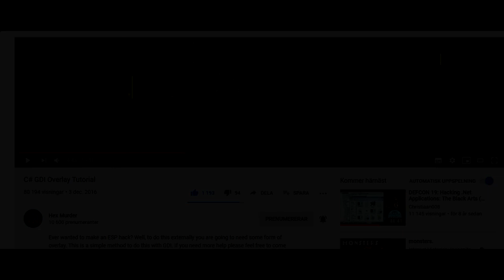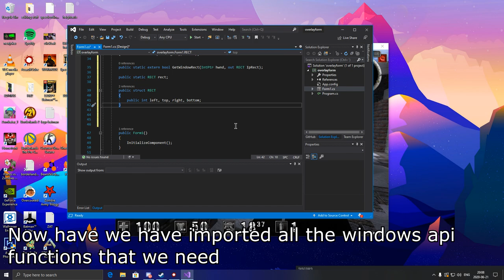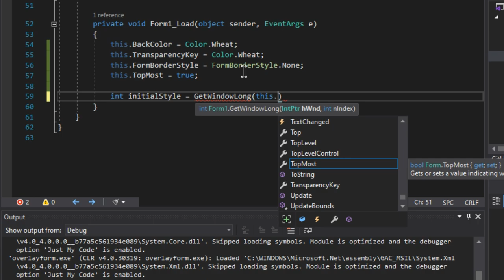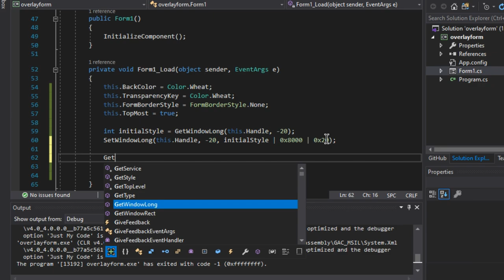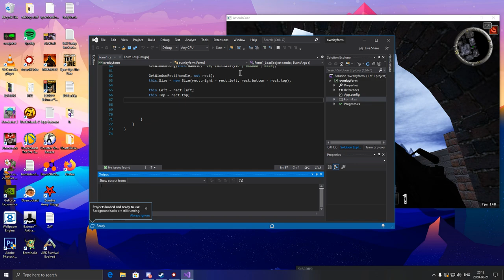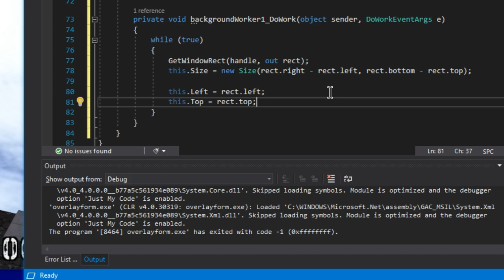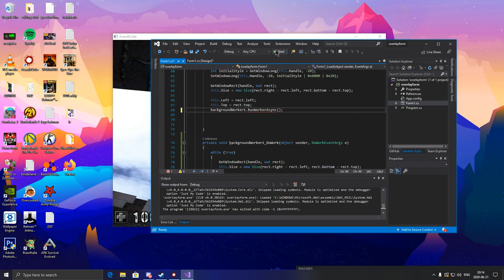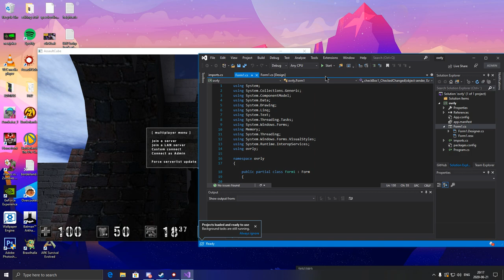How to make your own c# cheat menu overlay in 10 minutes!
Make sure to watch his video as he has commentary and explains how he got his method.

You can also draw esp boxes on the screen for an example with this but I am too retarded to make that happen.

This video has now gotten an uppgrade in the new class ezOverlay which has all of this code in a open source class for free use!
The only code required for using ezOverlay is 3 lines and you are done, more information is provided and tutorial

2:21 Get the imports here

Now this overlay menu is good and bad, you can't click on checkboxes for an example but you can just add a hotkey for that.
It works for any resolution.